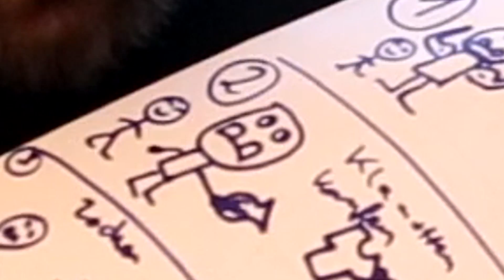MÜSSEN WIR DAS HOTELZIMMER BEZAHLEN?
Lets Draw Theme:
Mizukis Last Chance - One More Block (Dr. Deimos Remix)